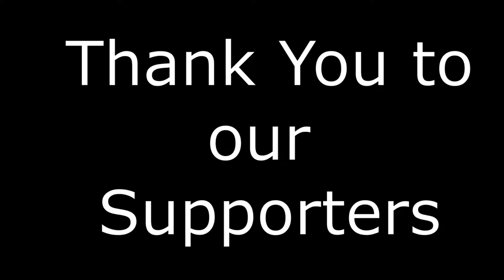David Coon - Leader, Green Party of NB, MLA Fredericton South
We discuss: the work of minority government; "net-zero" energy homes; local economy if given the opportunity; health care changes and much more.